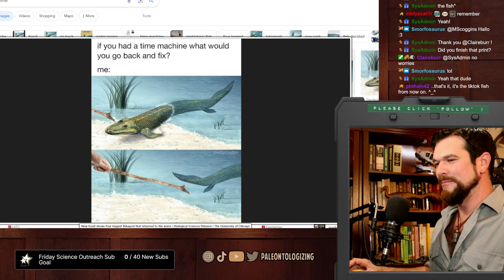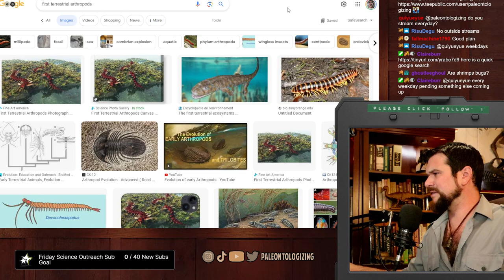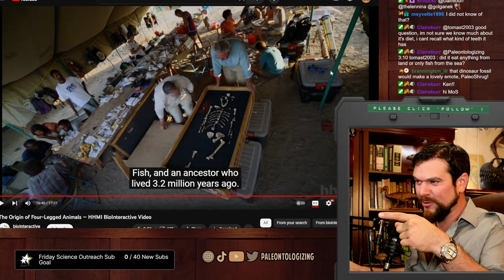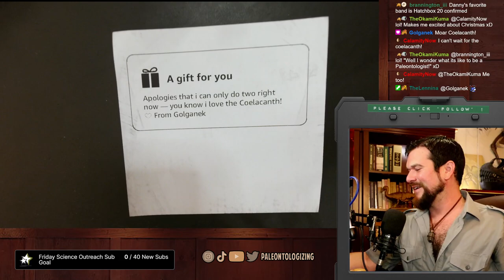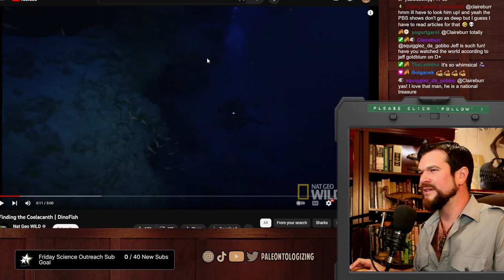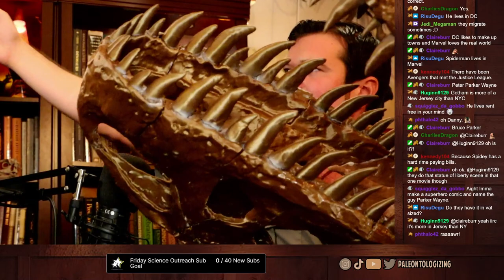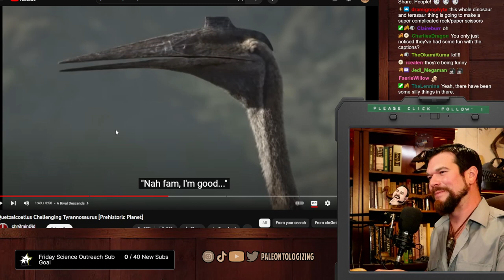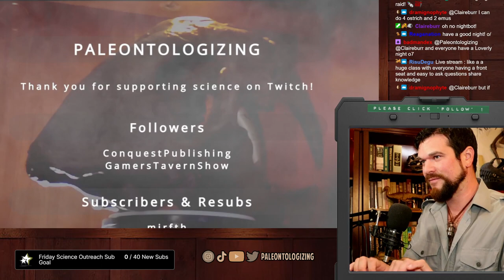THANK GOODNESS it's DINOSAURS (and Friday) 🦕👏 3D printing a Hypsilophodon skull, P.O. unboxeni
Watch Paleontologizing LIVE on weekdays at 2pm Pacific @